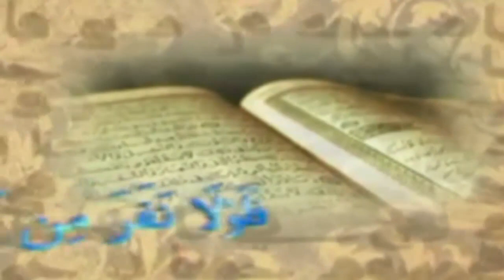Pengajian Al-Mahdi (Eps.53) Penyebab Terhapusnya Amal (oleh Ustadz Muhammad bin Alwi BSA)